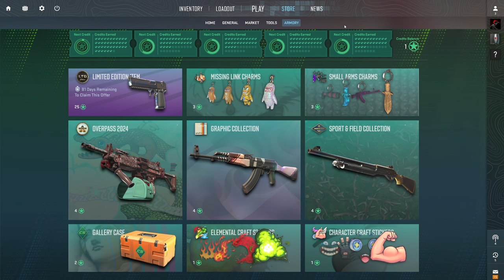THE BEST CHARM PATTERNS IN CS2! (ALL CHARMS)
These are all of the charms in the game and the best patterns you want to look for (mainly all of the extremities). Hope you enjoy!

🔻🔻TIMESTAMPS: 🔻🔻
0:00 Start
0:24 That's Bananas
0:30 Stitch-Loaded
0:35 POP-Art
0:41 Pocket AWP
0:47 Pinch O' Salt
0:52 Lil' Whiskers
0:58 Lil' Teacup
1:04 Lil' Squirt
1:09 Lil' Squatch
1:15 Lil' SAS
1:21 Lil' Sandy
1:26 Lil' Monster
1:32 Lil' Crass
1:38 Lil' Cap Gun
1:43 Lil' Ava
1:49 Hot Wurst
1:55 Hot Sauce
2:00 Hot Howl
2:06 Hot Hands
2:12 Glamour Shot
2:17 Disco MAC
2:23 Diner Dog
2:29 Die Cast AK
2:34 Diamond Dog
2:40 Chicken Lil'
2:46 Big Kev
2:51 Backsplash
2:57 Baby's AK
3:03 Titeenium AWP
3:08 Whittle Knift
3:14 Baby Karat T
3:20 Baby Karat CT
3:25 Semi-Precious